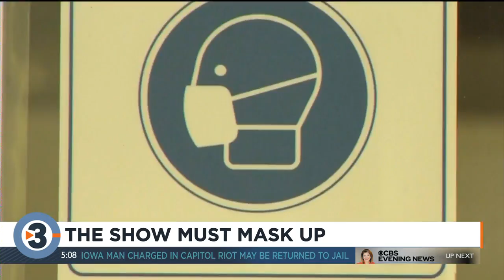The show must mask up: Dane Co. order means performers have to wear masks while on stage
Dane County's latest mask order means performers in musicals and plays will also have to mask up during their shows.